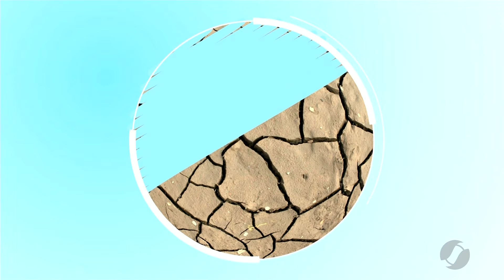JMD (04/07/19) - Nascente no Setor Água Branca é protegida